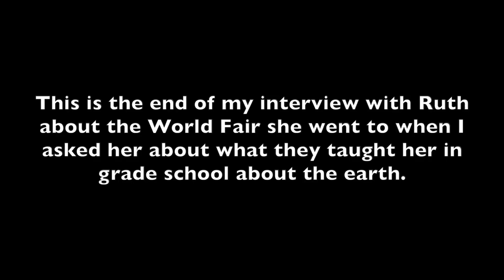Ruth, 102 YEARS OLD Remembers Flat Earth & World Fairs, Pre interview clip Ditrh Channel 1080p